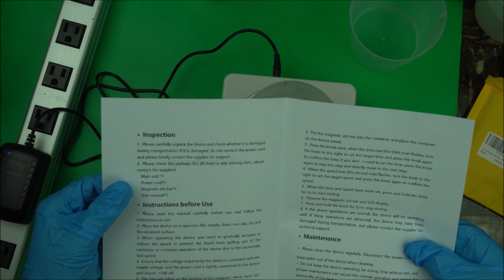BEST BUDGET MAGNETIC STIRRER FOR LAB USE & COSMETIC FORMULATION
Unboxing Anzeser Magnetic Stirrer For Lab Use & Cosmetic Formulation
🌿See How To Use This Magnetic Stirrer To Prevent Excess Air Build Up In Your Beauty Products
Anzeser Magnetic Stirrer
The unboxing of what I call budget and effective magnetic stirrer for lab use.
Very useful for preventing excess hair build up in formulation.